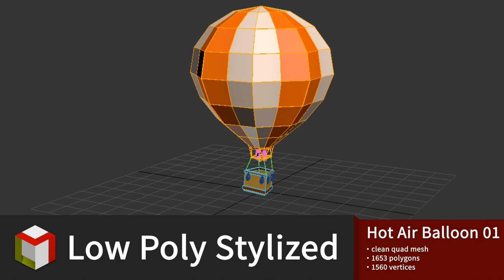Hot Air Balloon 01 (turntable)